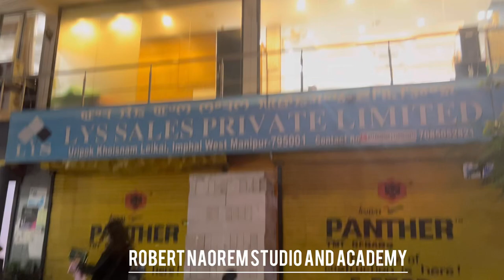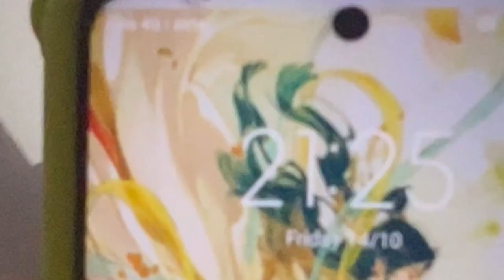Life of a model in Manipur | Walking for Robert Naorem | Behind the Stage| Vlog | Strela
Walking for the Manipur Fashion Extravaganza 2022 by Robert Naorem. Beautiful Manushi Chiller Miss World 2017 as our showstopper.